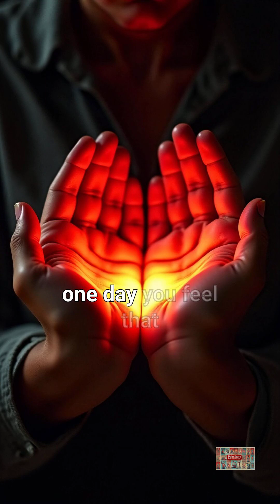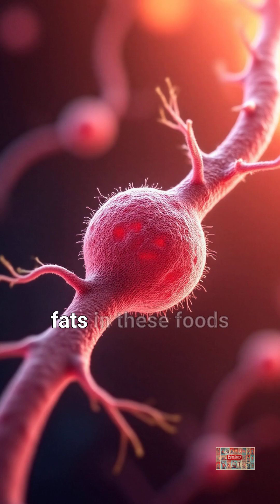These 5 'Innocent' Foods Are Silently Destroying Your Nerves (Stop Eating #3 Immediately)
Discover the shocking truth about common foods that are silently damaging your nerves every single day. This video reveals scientifically-proven dietary culprits behind peripheral neuropathy that most people consume without knowing the devastating consequences.
🔬 Scientific Sources Referenced:
Alcoholic Neuropathy Studies:

Learn how to protect your nervous system through better food choices and prevent irreversible nerve damage.